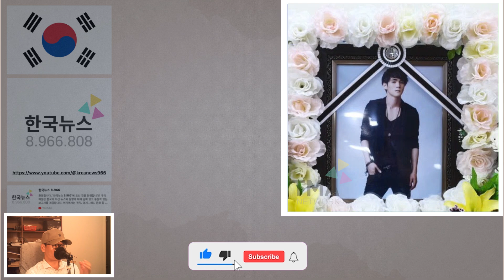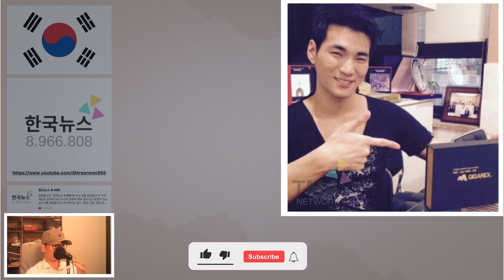'브로큰발렌타인' 김경민 별세 향년 33세…친구들과 물놀이 중 익사. 구체적 사고 경위. 주변 사람들의 애도에 눈물이 흘렀다.